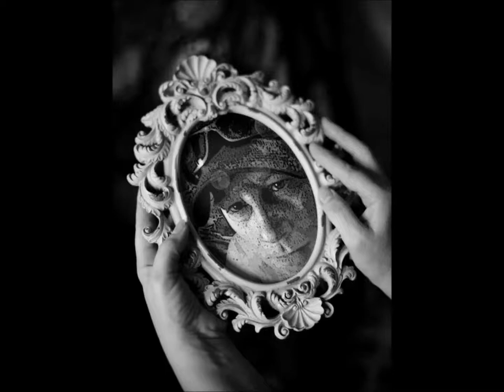432 MEGAHERZ RELAX LOUNGE BY FUEGO ASTRAL 2017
432 MEGAHERZ RELAX LOUNGE BY FUEGO ASTRAL 2017
DOPO UNA LUNGA CARRIERA INTERNAZIONALE PER PIU' DI 40 ANNI UN RITORNO ALLE RADICI SONORE ( NON MUSICALI ) MA SONORE E ACUSTICHE DELLA SINCRONISAZIONE CON L' UNIVERSO E LA NATURA LIVE ACT MUSIC